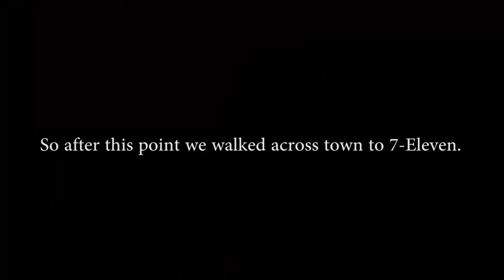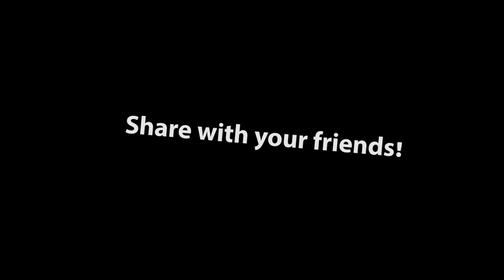We Saw A Billy Joel Cover Band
WE ARE BACK IN BUSINESS!!! Int his vlog we go to a Billy Joel cover band concert, and walk around a beach in the dark.